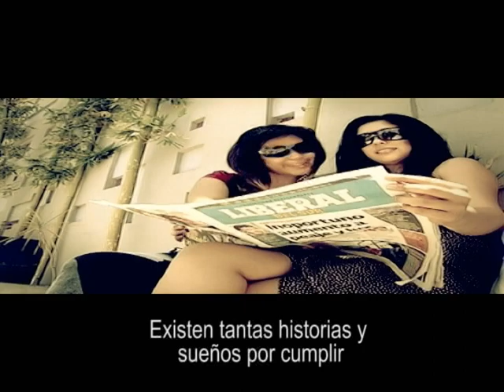Spot 1 LIBERAL del Sur 18 Aniversario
spot creado para el Diario Liberal del Sur,  conmemorando su 18 Aniversario, Produccion ejecutiva: Miguel Angel Olvera, Direccion: Demis Sarricolea, Jefe de staff: Jorge Trejo, Coatzacoalcos Veracruz, CINECO - Eleganza Coproducciones